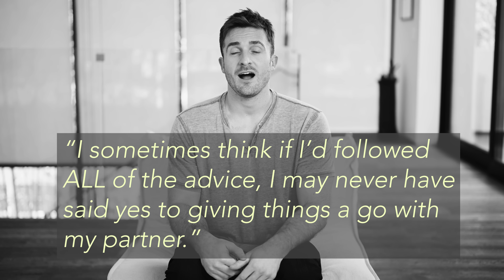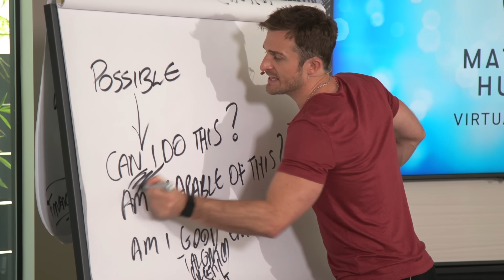Will YOUR Relationship Fail? 3 Questions to Find Out | Matthew Hussey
►► Let's Create The Life of Your Dreams, Together

This week’s video will help you cut through all of the anxiety, uncertainty, and stress.

I go deep on three very specific questions you can ask yourself to determine whether staying or leaving is the right decision for you.

I also break down a new model that will help you identify what to watch out for and the dangerous cocktail of certain traits we must avoid in someone . . . these are the traits that can make a relationship so toxic that over time, it will erode our confidence and identity to the point that leaving the relationship is the only option.

Understanding this model may just save your self-respect, sanity, and happiness. And once you know how it works, red flags will be much easier to spot.

This is a video you’ll also want to return to anytime you’re stuck in that fog of fear and confusion and want to feel a sense of clarity . . . so you can stop second-guessing your choices and move on with confidence.

P.S. I’d love to hear your comments on this video. What’s a “dark pairing” you’ve experienced that made life really difficult?